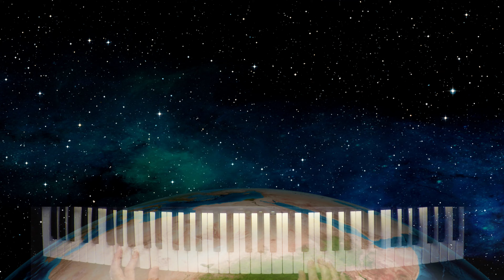4K Music Video, Cover "Don't cry for me, Argentina"played by Marina on her Keyboard (Hobby Musician)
4K Music Video, Cover from "Don't cry for me, Argentina" played by Marina on her Keyboard (Hobby Musician)